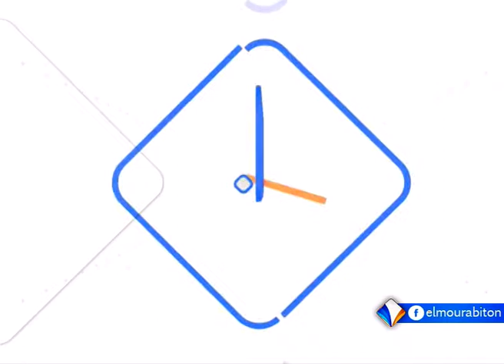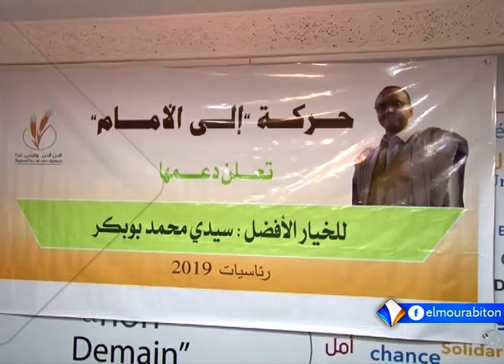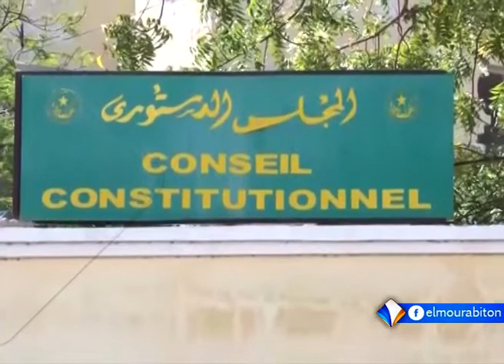Xibaaru Sonnika 10-05-2019